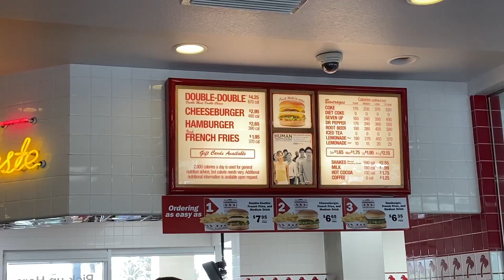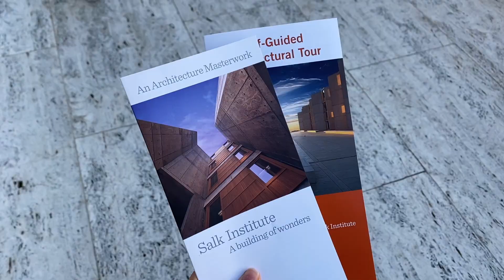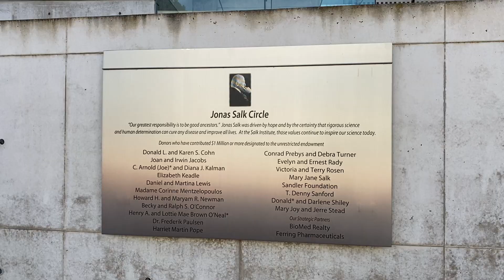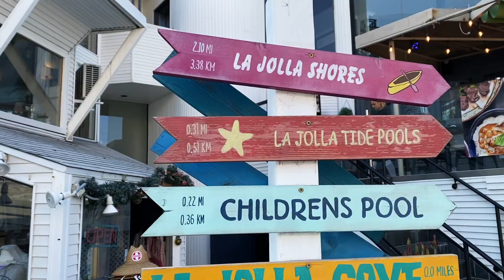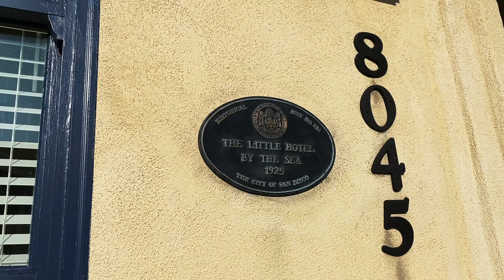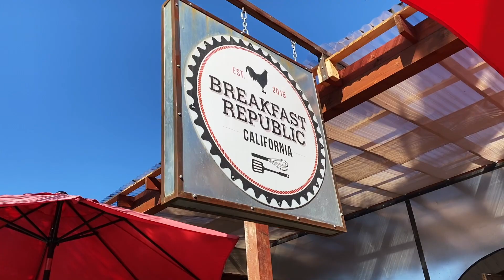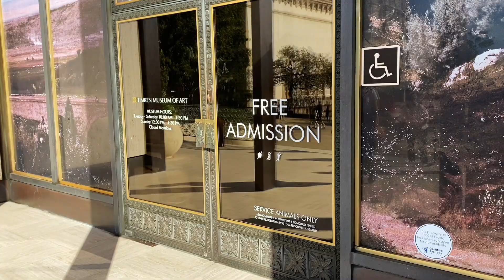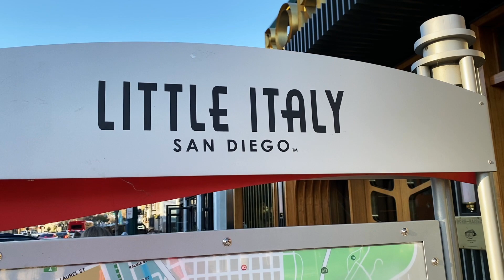48 Horas En San Diego + Haul de Zara Y Target | Fer Estrada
*LOS OTROS VLOGS DEL VIAJE